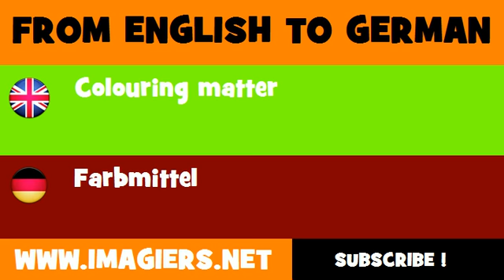DEUTSCH ENGLISCH = Farbmittel